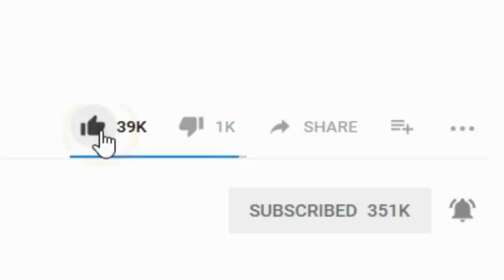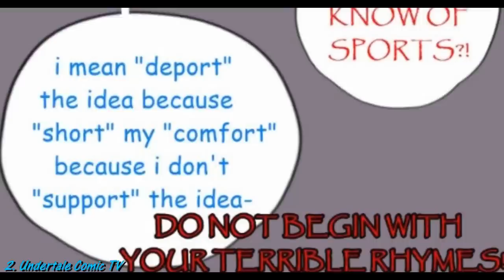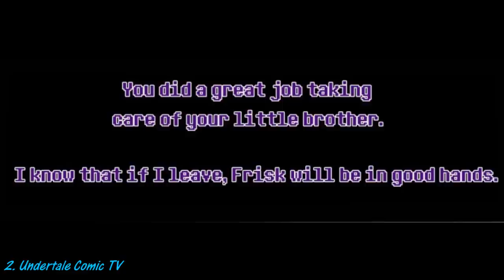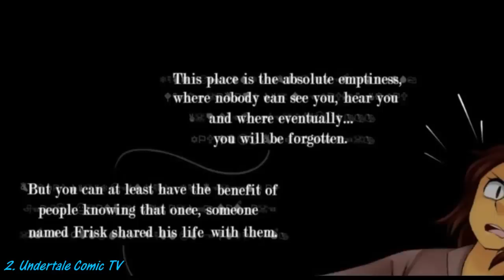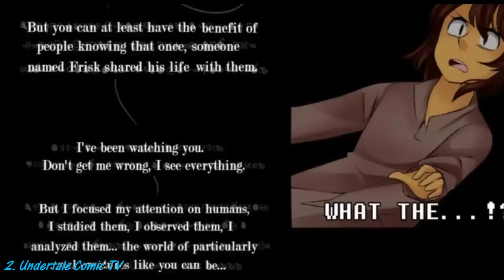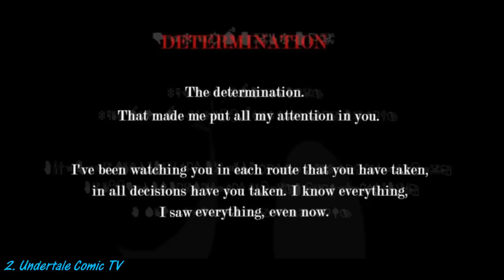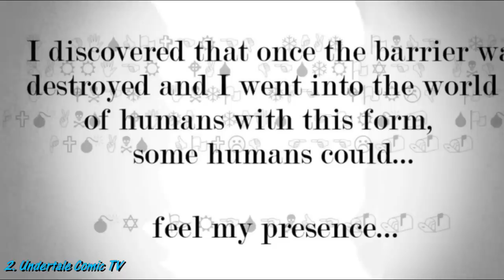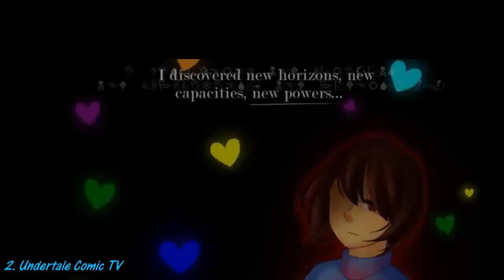Frisk the human and Sans the skeleton【 Undertale Comic dubs 】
***CREDITS**
Frisk, Toriel... : Kimlinh Tran
►►DESCRIPTION  ORIGINAL COMICS  (ARTISTS ) :
1. The music used in this video belongs to Toby Fox and Others.
✦  If  UCTV forget , someone submitted  ( Your  Dubs, Comics. UCTV will fix it.